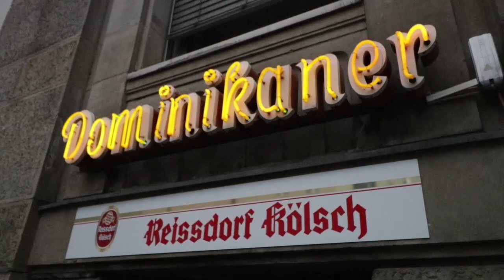J'ai un soucis - SEROTHS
5 Jeux gratuits par mois avec Twitch Prime

Tu veux cartonner sur youtube ? Utilises le plugin youtube Tubebuddy

Mon Snapchat: seroths

SETUP

MON MICRO
MON CASQUE
MON CLAVIER
MA SOURIS
MA CARTE GRAPHIQUE

Tout les liens amazon sont affiliés, je reçois un léger pourcentage si vous utilisez mes liens pour acheter vos produits. (Ne vous inquiétez pas, le prix ne change pas pour vous)

Je m'appelle Anthony Aaron, je suis infographiste, passionné de photos & de vidéos, geek et gamer vivant sur l'île de la Réunion.